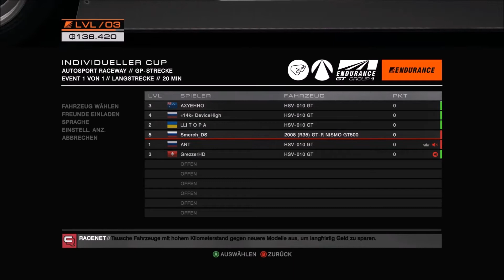Let`s Play Grid Autosport Online # 8 [Total Crash]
Ich mache gerne für euch video die im inhalt mit spass, und nerven zu tuhn hat ich hoffe euch gefällt dass video wenn ja lass denn daumen nach oben da und Abo nicht vergessen ;) Nicht vergessen weiterempfehlung erlaubt